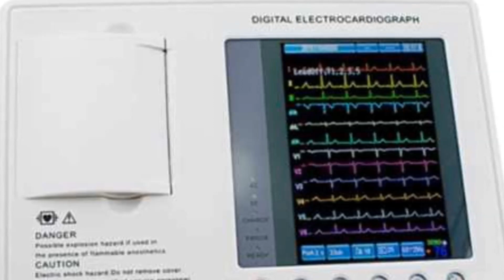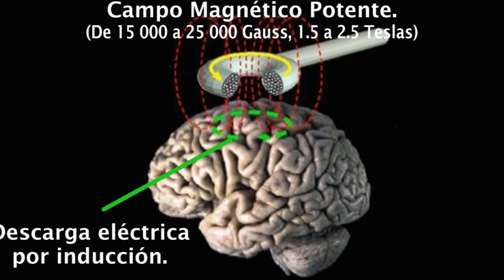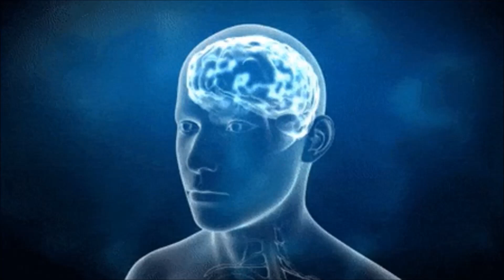Rehabilitación Neurológica Estimulación Magnética Transcraneal EMT Portátil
En éste video  explico el funcionamiento de el estimulador bio magnético transcraneal portátil.
In this video, I explain the operation of my portable transcranial bio magnetic stimulator.